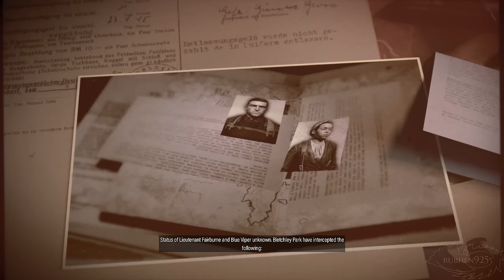Sniper Elite 5 | Gameplay Playthrough Part 1 - The Atlantic Wall [PS5 4K]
Sniper Elite 5 | Full Game Walkthrough Part 1 - PS5 Gameplay | No Commentary [4K 60FPS]

Checking the game out on PS5. There are 9 missions to the game. Each mission plops you onto a map which you can explore to do side content. I'll do my best to complete as much as I can before ending these missions. Enjoy!

► Rubhen925 is a Gaming Channel that makes gameplay videos focusing on a Walkthrough, Playthrough, Full Game runs, Boss Fight, All Bosses, Cutscene, All Cutscenes, Ending, Endings, Compilations, Showcases & Guides for games new & old with No Commentary. Footage is recorded from PS5, Xbox Series X, Nintendo Switch, PC, etc. Gameplay is recorded at 4K or 1080p 60FPS.

►Games I'll be covering on the channel in the future:
Mario Strikers: Battle League
Fire Emblem Warriors: Three Hopes
Monster Hunter Rise: Sunbreak
Salt and Sacrifice
Evil Dead: The Game
DOLMEN
Sniper Elite 5
The Quarry
DNF Duel
Saints Row
Soul Hackers 2
Steelrising
Forspoken
Gotham Knights
God of War Ragnorok
Suicide Squad